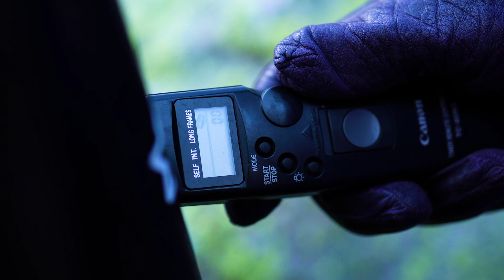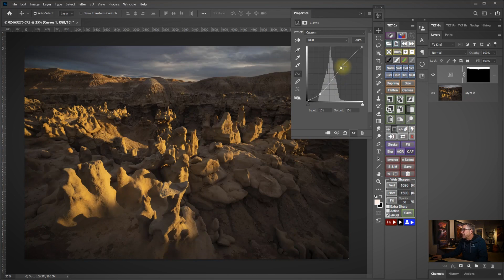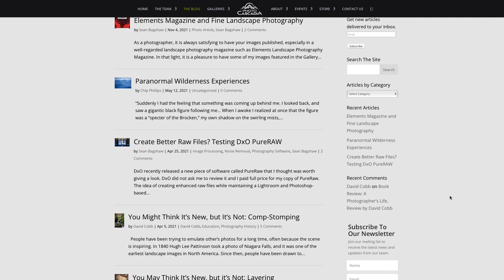Photo Cascadia's Year In Photography 2021!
Each year the Photo Cascadia Team puts together a video revisiting the landscapes, photographs, adventures and team antics that made the year memorable.

We send you good wishes for 2022 and hope you enjoy our 2021 Year In Photography highlights.